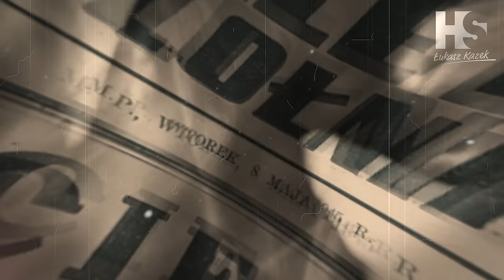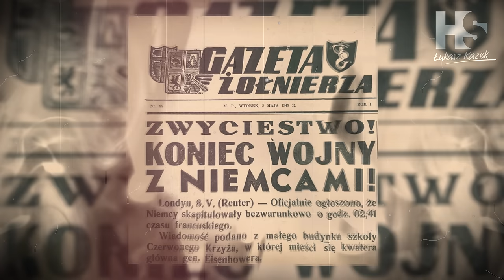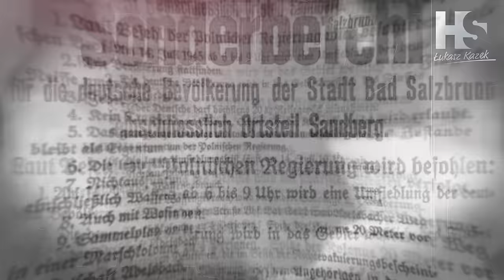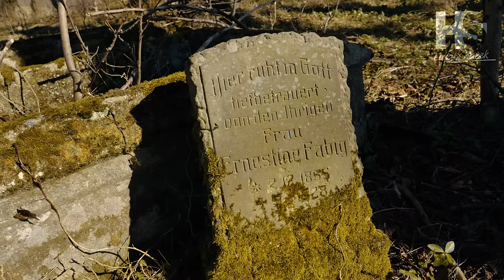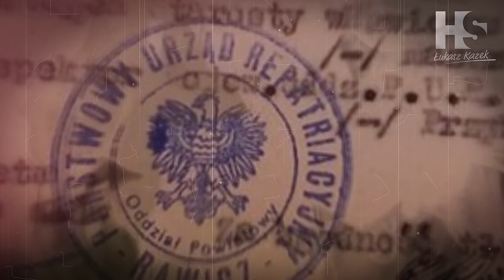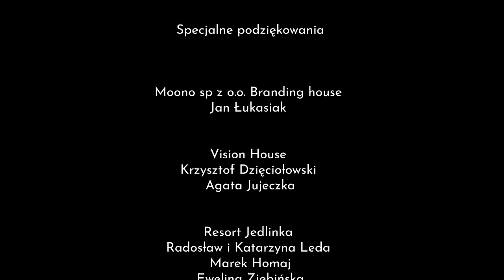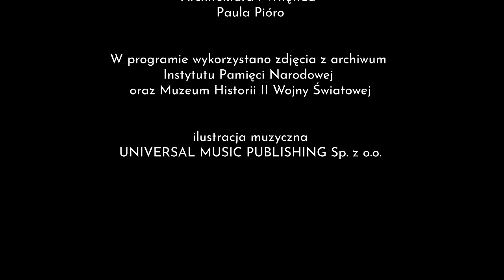Odwet na Niemcach / Revenge on the Germans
Myśl o zemście na Niemcach była obecna w społeczeństwie polskim od pierwszych dni okupacji, zaś każda kolejna zbrodnia, egzekucja, wywózka do obozów koncentracyjnych i zagłady - tylko potęgowały owe uczucie.

"Zemsta bywa słodka. Po prawie sześciu latach okupacji i rzece krwi, jaką spłynęła Europa, trudno było oczekiwać, że zwycięzcy okażą wielkoduszność. Tamci nie mieli zmiłowania, od nas też go nie doświadczą. Tak wymierza się okrutną sprawiedliwość. Tu nie ma miejsca na niuanse - Niemiec to Niemiec. Bez znaczenia pozostaje, że to starzec, kobieta w ciąży, dziecko. Puszczona w ruch machina odwetu miele równo i bezlitośnie"
Smutna prawda jest taka, że pod koniec wojny i tuż po niej przez Polskę przetoczyła się odwrócona, ale równie brutalna, co ta nazistowska, machina przemocy. Nie było mowy o rozgrzeszeniu, zrozumieniu czy słusznej sprawie - zemsta okazała się ślepa a odwetu nikt i nic nie było w stanie zahamować.
From the first days of the occupation, thought of taking revenge on the Germans was present in Polish society. This feeling was driven by next crime, execution or deportation to concentration camp.
"Revenge is sweet. After almost 6 years of occupation & the river of blood that flowed Europe, it was hard to expect that the winner would show generosity. They had no mercy, they will not experience it from us. This is cruel justice. There is no place for nuances here - a German is a German. It doesn't matter - if it's an old man, a pregnant woman or a child. The machine of retaliation is started, it grinds hard & mercilessly".
Machine of violence was rolled over Poland at the end of the War & just after it. It was as brutal as the Nazi's violence. There was no question of absolution, understanding or just cause - revenge turned out to be blind & no one & nothing could stop retaliation.
We meet every Tuesday at 8pm